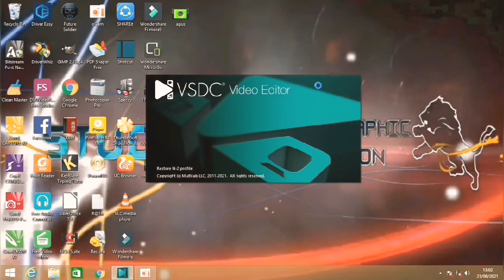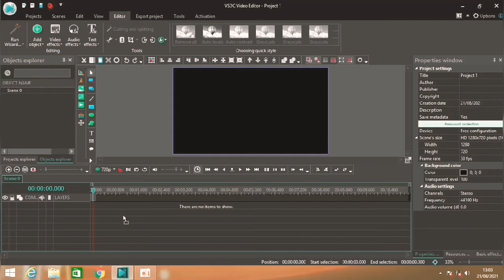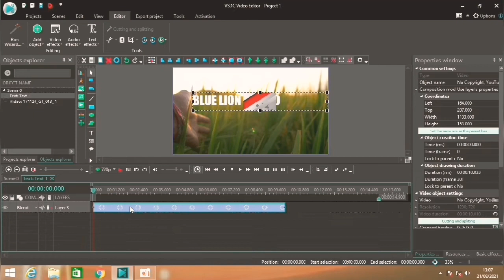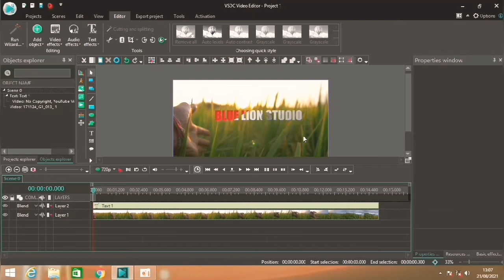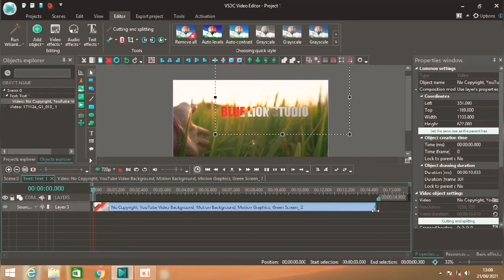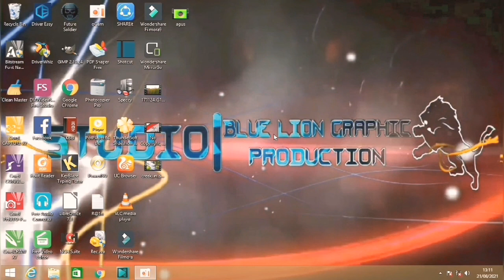cara buat opening video | vsdc video editor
VSDC free Video Editor : Solusi Andalan Untuk Editing Video Andalanmu – software yang satu ini mungkin terdengar cukup sulit untuk diucapkan. VSDC free Video Editor merupakan aplikasi editing video yang dikenal memiliki kemampuan proses pengeditan yang mudah namun memberikan hasil video yang menarik. Fitur yang disediakan antara lain panel timeline, layar selection serta panel visual.

Menggunakan VSDC free Video Editor kamu bisa menyunting atau mengedit video kamu dengan fungsi lengkap yang disediakan. Terdapat juga pilihan efek transisi, efek video dan audio dan fitur penyuntingan yang mudah lainnya. Pada halaman utama, VSDC akan menampilkan preview secara real time sehingga kamu bisa langsung mengetahui hasil video yang kamu sunting sebelum menyimpannya.
Kamupun bisa menyunting file dari hasil capture pada perangkat perekam video seperti camcorder. Hasil output atau penyimpanan bisa berformat mulai dari FLV, AVI, WMV, MKV, MOV, dan masih banyak yang lainnya. Kamu juga bisa menyimpannya ke dalam format mobile seperti smartphone, PSP, bahkan iPod. Aplikasi inipun bisa melakukan konversi format yang bisa mengubah format videomu menjadi format video yang lain. Dan tentunya VSDC free Video Editor bisa didapat